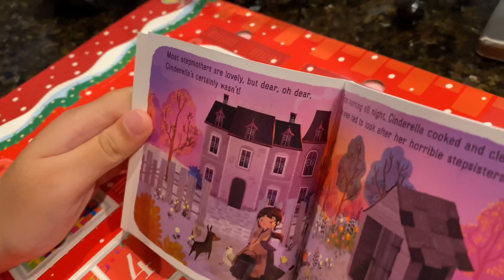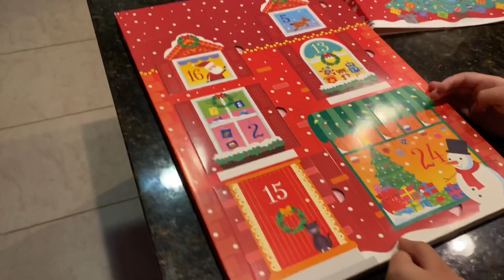Advent Calendar Unboxing | Vlogmas 2021 Day 3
It's Vlogmas 2021! Join me & my family through our December Adventures as we prepare for the Holiday Season.

☀️ Send Happy Mail Here's a Free Add-On (up to $3) for your first order at Brightbox.

5055 Business Center Dr Suite 108